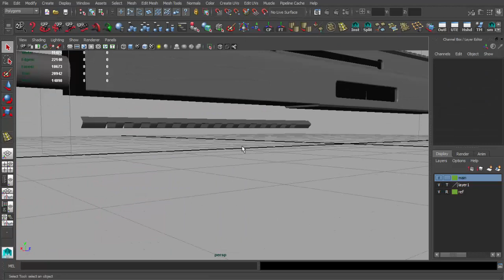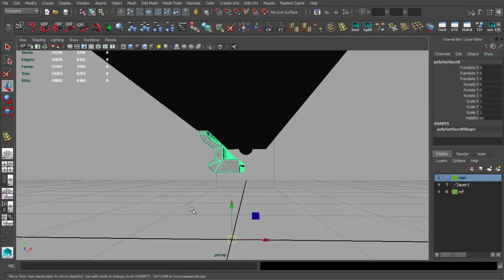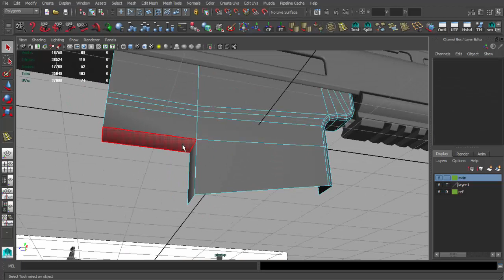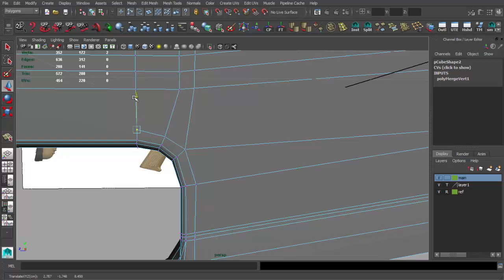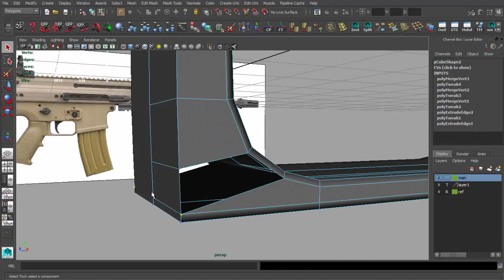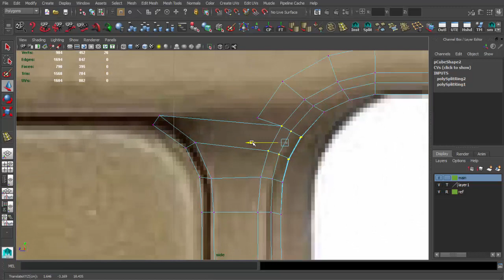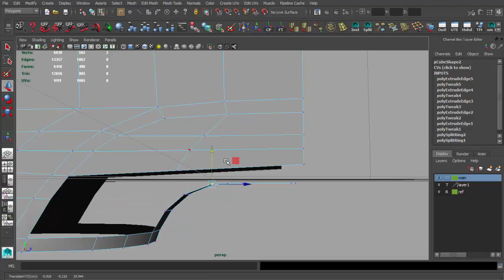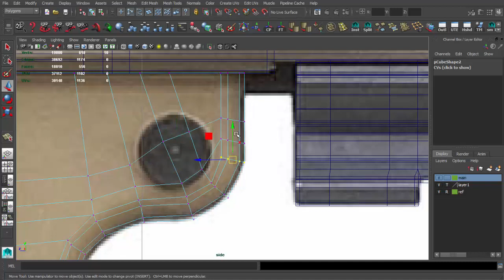遊戲用武器模型製作教學Maya Unreal Engine 4 - Lesson 03 - modeling part2